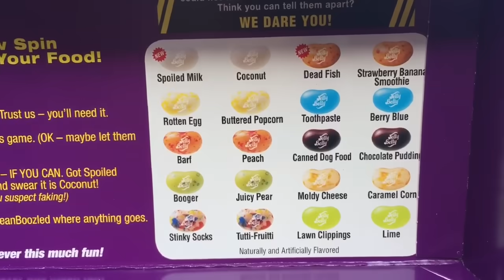4th edition Bean Boozled challenge. Princess Ella & Play Doh Girl vs older cousin. Gross new flavors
Today we have the BEAN BOOZLED CHALLENGE! This was the grossest challenge I've ever done. I don't think I'll ever eat another jelly bean in my life! My little cousin Play Doh Girl from Fun Factory joined me in this challenge too.